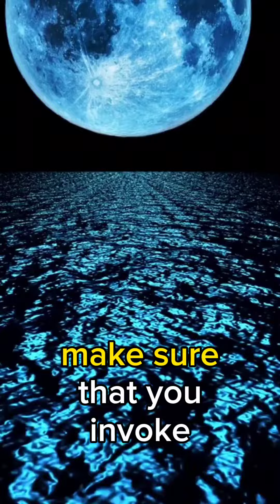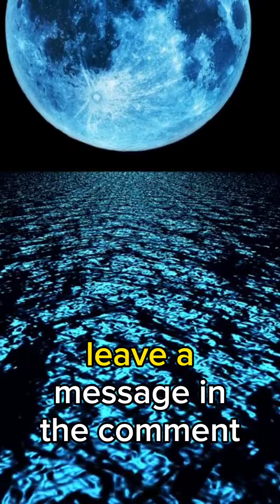Blue Moon Money Affirmations